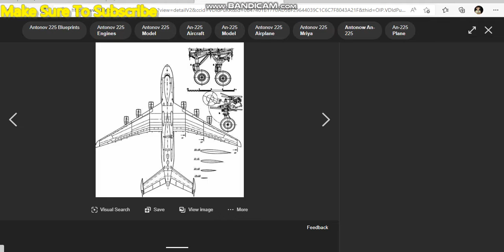Roblox Plane Crazy: Tutorial Antonov 225 Mriya Part 5